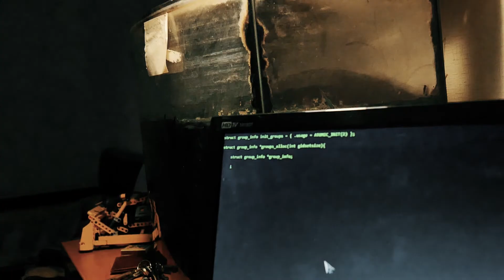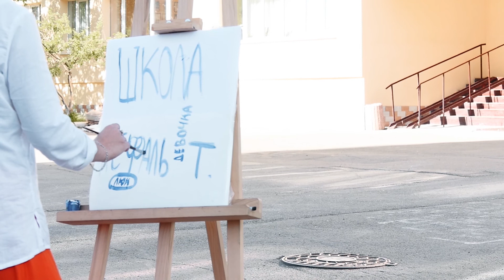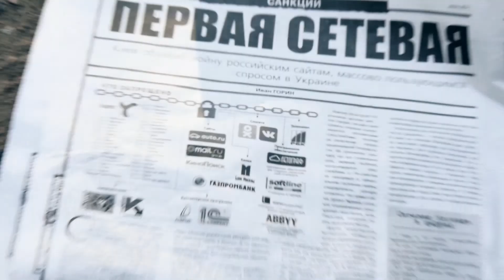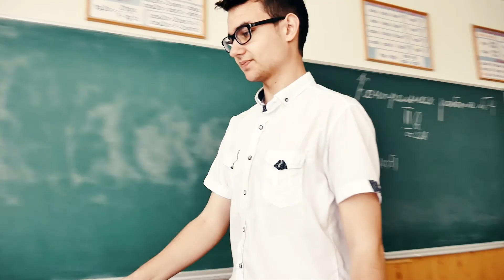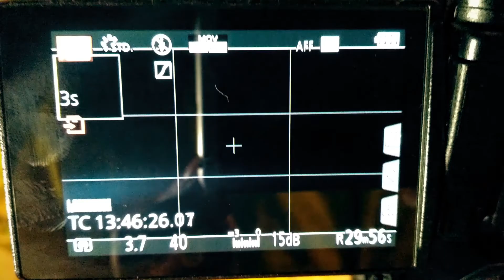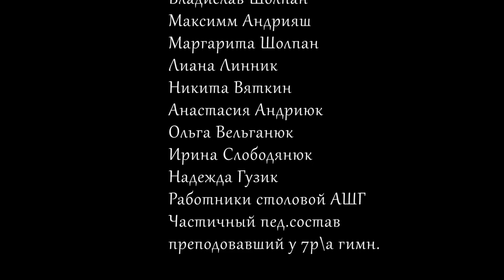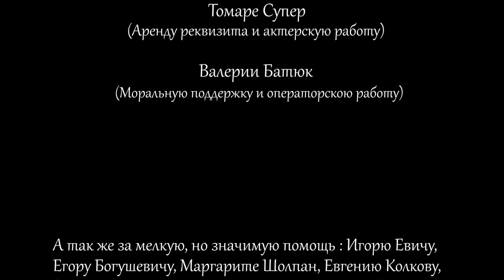Короткометражный фильм про 7р\а (2017)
Фильм снят специально для моего класса (7-ой русско-английской гимназии), на создание которого ушло 2 месяца.
В скором времени выйдет бекстейдж с этих съемок, так что не переключайтесь)